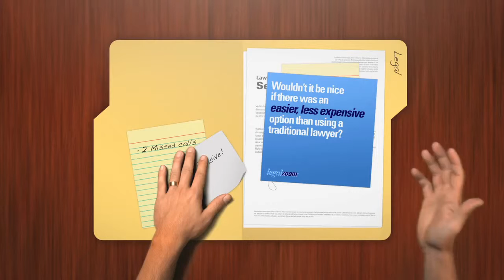LegalZoom A Better Way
Wouldn't it be nice if there was an easier, less expensive option than using a traditional law firm? What if law just made sense?

LegalZoom is an easy and affordable way to take care of all your Legal documents. Be it a new company registration, a will or a living trust, LegalZoom helps .